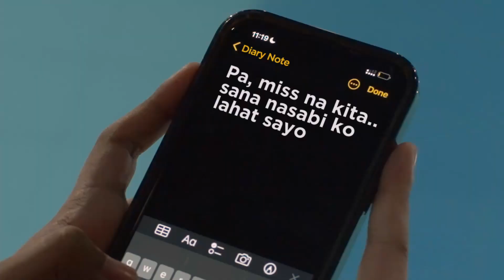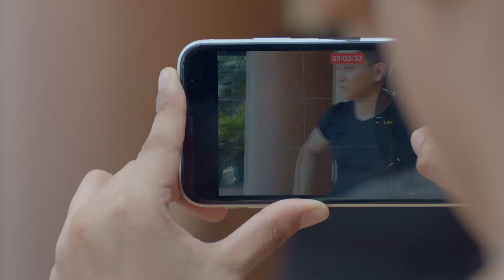Felix, unti-unting napapalapit ang loob kay Aaron | RSP: My Special Outing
Cast:
Miggs Cuaderno (Felix) / Arlene Muhlach (Treenie) / Bryce Eusebio (Joven) / Pepita Curtis (Tita Jegs) / Marcus Madrigal (Lex) / Ralph Dreyfus (Aaron)